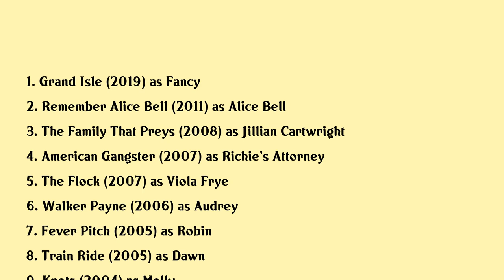KaDee Strickland Movies list KaDee Strickland| Filmography of KaDee Strickland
KaDee Strickland Full Movies List Filmography of KaDee Strickland

Latest movies of KaDee Strickland are:

1. Grand Isle
2. Remember Alice Bell
3. The Family That Preys
4. American Gangster
5. The Flock
6. Walker Payne
7. Fever Pitch
8. Train Ride
9. Knots
10. The Grudge
11. The Stepford Wives
12. Anacondas The Hunt For The Blood Orchid
13. Bloodline
14. Anything Else
15. Somethings Gotta Give
16. Bomb The System
17. Diamond Men
18. Graduation Week
19. Girl Interrupted
20. The Sixth Sense

Complete list of movies acted by KaDee Strickland are in this video.

Please Comment down your favorite movie of KaDee Strickland